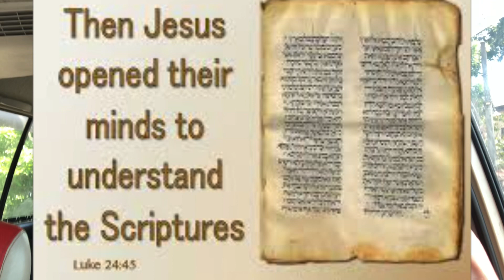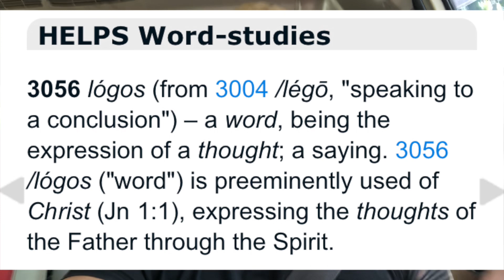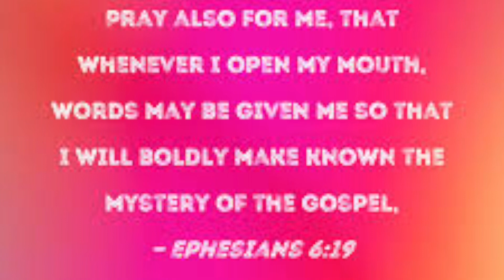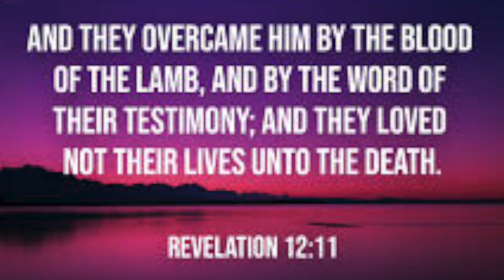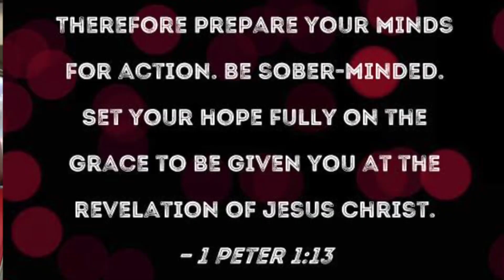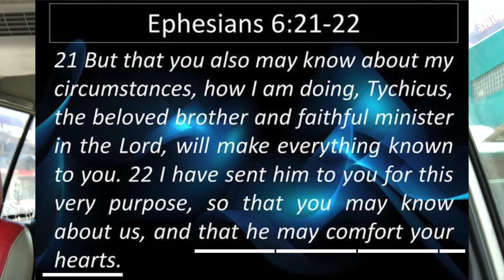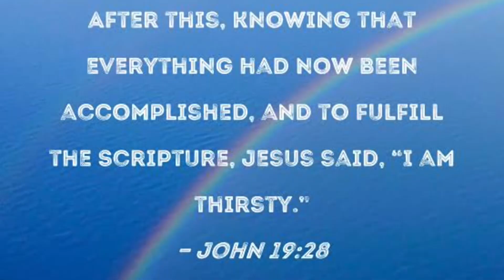One last time for the Pharisees